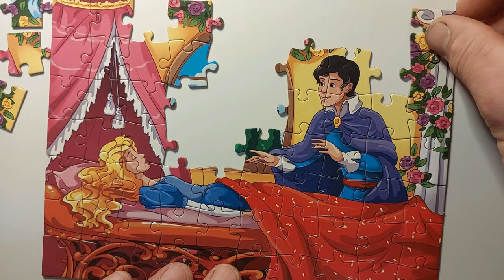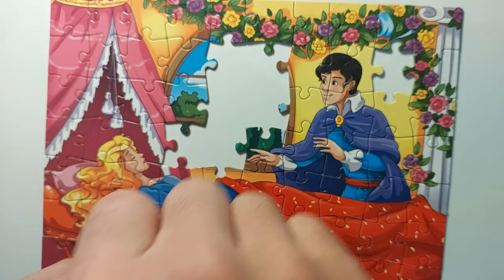🧸 Toys for Kids / Sleeping Beauty / PUZZLE for children's. Lu La La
The sleeping princess must be awakened by the young prince
How can you wake up the princess?